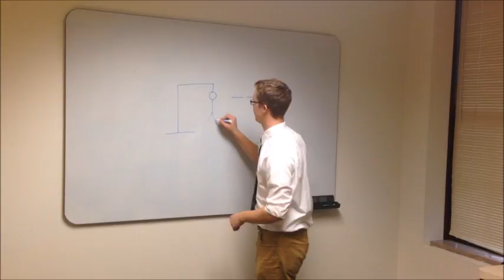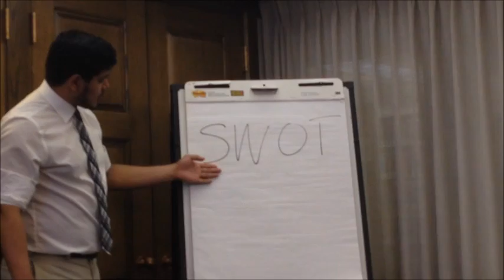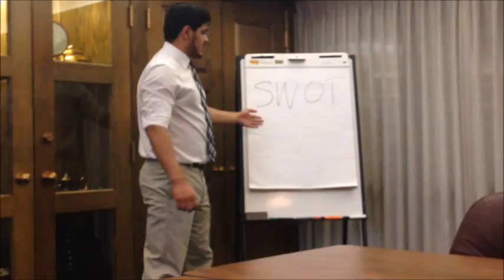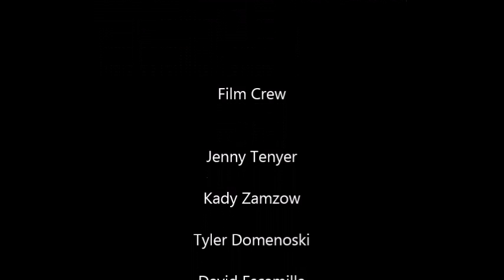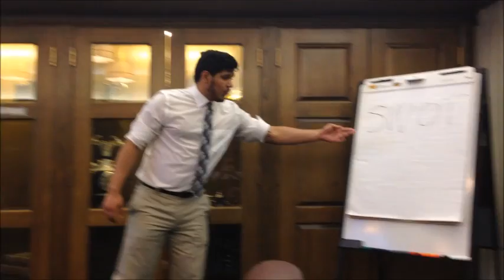BUS 240 Marketing Video: Milwaukee County Grounds